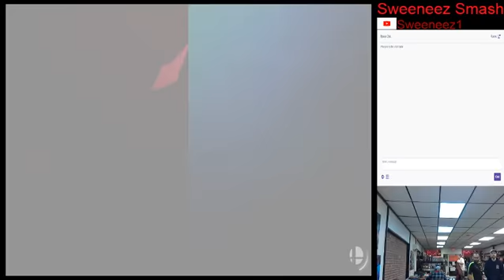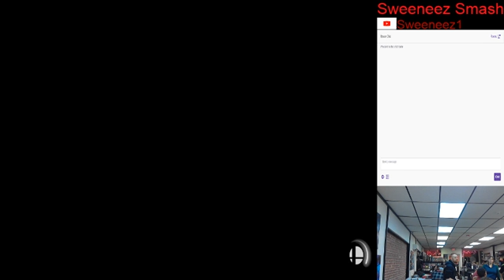Gardner Game Knights Grand Finals Bracket Reset! WooperPsi vs. Cos